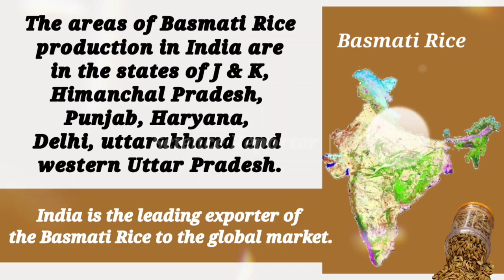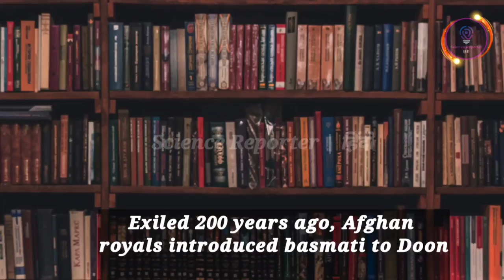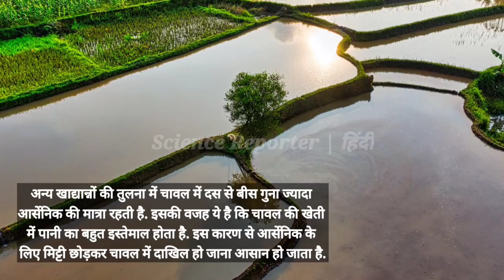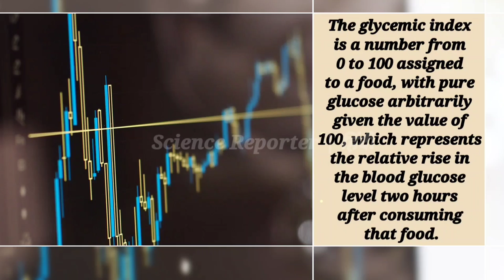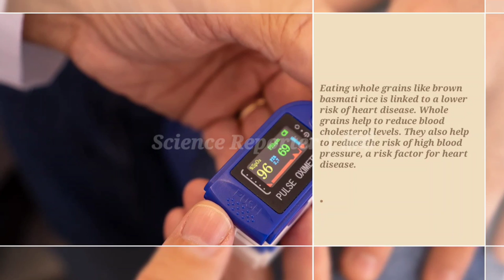क्यों है देहरादून की बासमती की पूरी दुनिया में खास पहचान I Unknown Benefits of Basmati Rice I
Emir Dost Mohammad Khan Barakzai (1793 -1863) was the founder of the Barakzai dynasty and one of the prominent rulers of Afghanistan. When the British aligned with Sikh Ruler Ranjit Singh and defeated Dost Mohammad Khan in the first Anglo Afghan war ( 1839-42) in order to install Shah Shuja at the throne, Dost Mohammad was exiled to Mussorie in November 1839 where he lived till Shah Shuja was killed in Kabul and Dost Muhammad was restored to the former position in 1842. It was During his stay at Mussorie that Basmati rice was first brought to this part of our country. Dost Mohammad Khan stayed at the place what is now the Wynberg Allen School at Mussorie alternatively known as Bala Hisar Estate locally, referring to the fortress in Kabul. Bala Hisar means , the high fortress.
Dost Mohammed Khan was fond of Pulav, craving for the same taste of rice which he had in Afghanistan ,  he managed to get some seeds of Basmati and asked to be planted it in Doon Valley and from there started the tryst of Basmati rice with Dehradun. The climate of Doon Valley suited it so well that the rice produced here came out to be even better than the Punjabi and Afghani rice. Today it is the finest Basmati variant in the world. Four decades later, history repeated itself, when the grand-son of Dost Mohammad Khan was placed in the same situation what his grandfather went through.